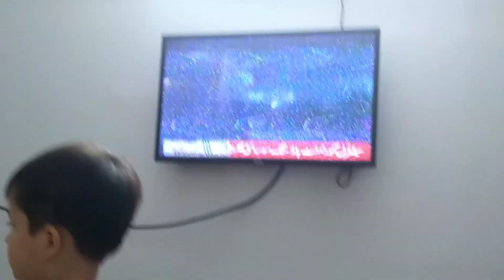Best way to use leftover food, iftar mein Qeemay ki kachori bnai